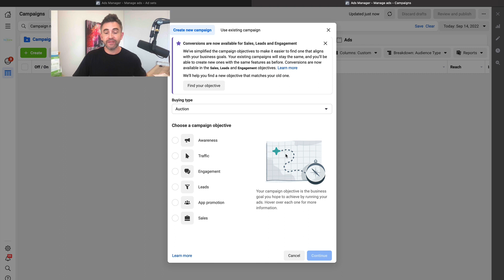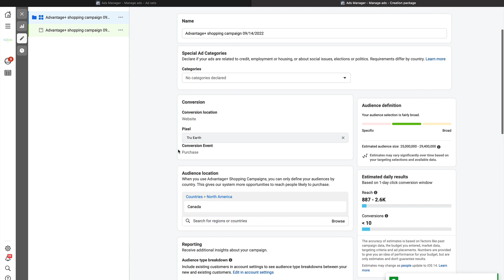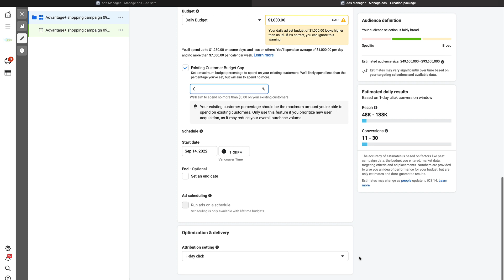Complete Facebook Advantage+ Shopping Campaign Setup Tutorial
Tru Earth Co-founder and CMO teaches you how to set up Facebook/Meta Advantage+ Shopping Campaigns for your ecommerce store.

Whether you are a monster ecommerce brand, or just focus on dropshipping, Facebook's new Advantage Shopping+ Campaigns are a powerful new way to maximize your ROAS, and reduce your CPA's on Facebook.

Meta's Advantage Plus Shopping Campaigns make it super easy to structure your Facebook ads in 2022, by combining the entire sales funnel in a single Facebook campaign.

The goal behind this new campaign structure is to let Facebook maximize the data and control the customer journey in one spot.

If you'd like to learn more about Facebook Advantage Plus Campaigns, I made another video with a full breakdown